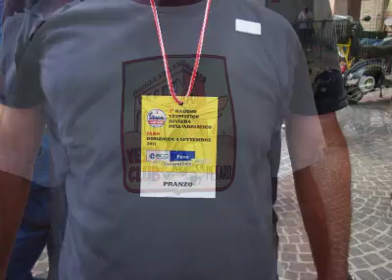Vesparaduno a Castelvecchio by Teleskianto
Tappa del vesparaduno  a Castelvecchio